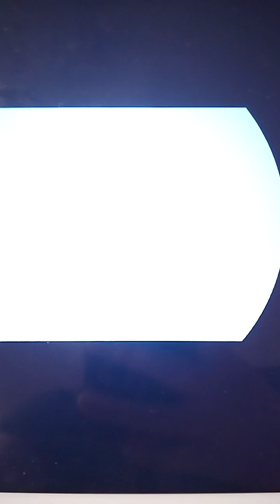hello Kitty super cute adventure season 3 ep 2😍🥰🥰🍇🍇🍇🍇🍎🍎🍎🍎🍎